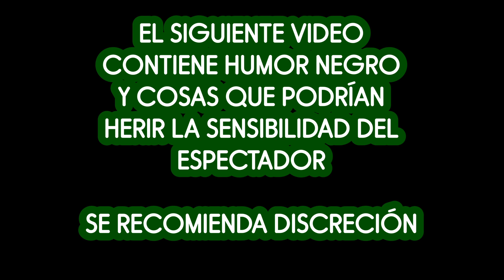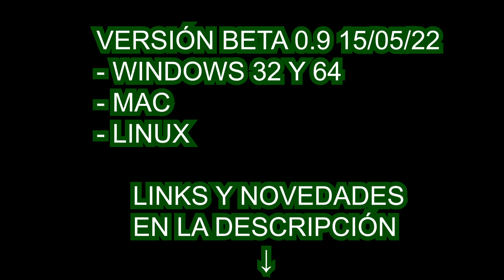Yasabesquien trailer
Versión Beta 0.9 15 Mayo 2022

NOVEDADES
- Nuevo personaje, Yasabesquién
- Pantalla de Pausa
- Configuración de teclas (aún no al %100 con joysticks)
- Modo historia avanzado (Aún no están los finales)
- Corrección de errores

MAC (ATENCIÓN, Al descomprimir mover kmxMac a Aplicaciones, luego dar doble click a EjecutarKmx.command, si es bloqueado ir PREFERENCIAS DEL SISTEMA, luego en SISTEMA Y SEGURIDAD y permitir su ejecución)

¡¡Pronto más novedades!!